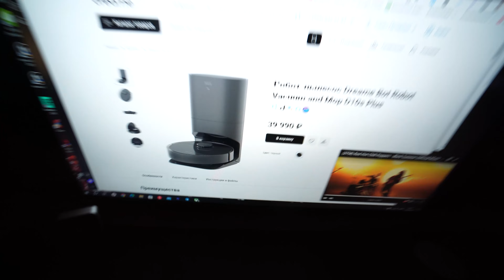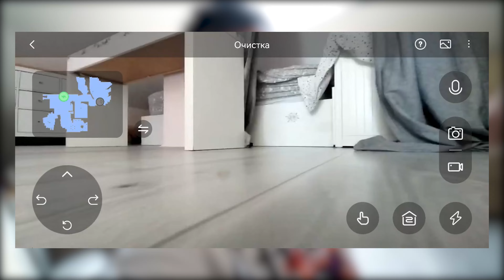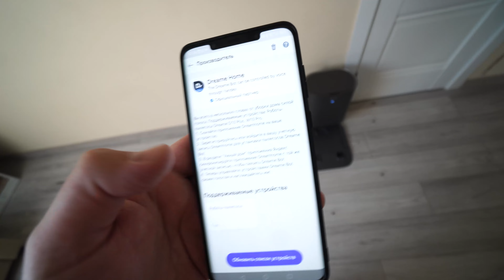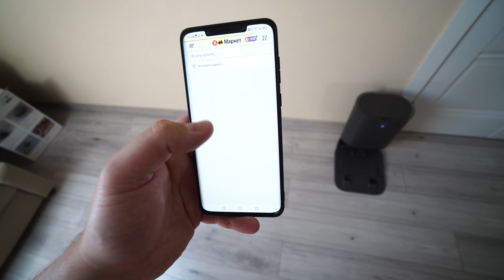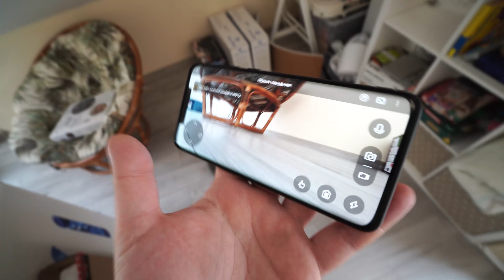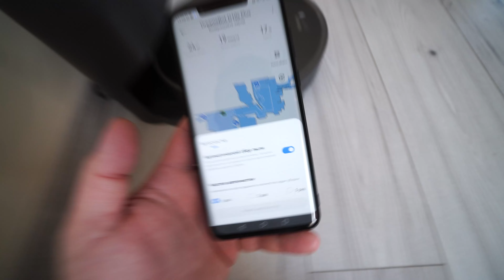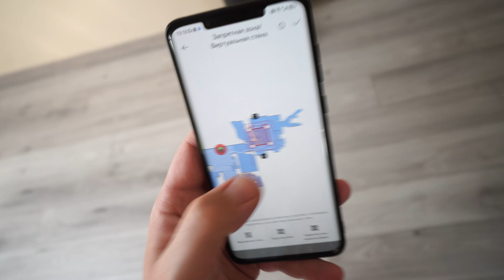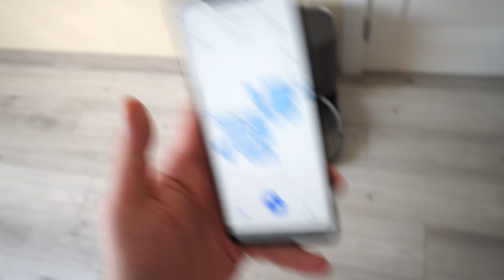Робот-пылесос с камерой и станцией самоочистки + LIDAR = 30 000 Rub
Робот Dreame D10s Plus